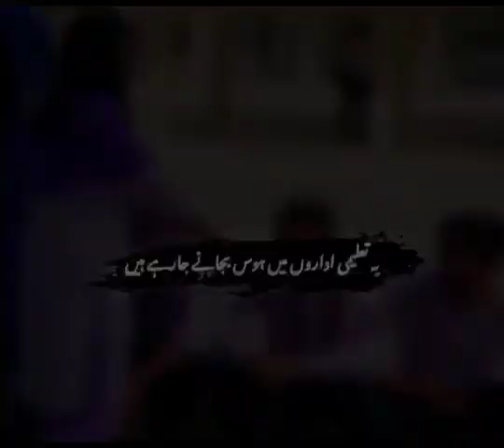پاکستان کی اکثر یونیورسٹیوں کی آج کل کی صورتحال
The video made about Pakistani universities is a pity.